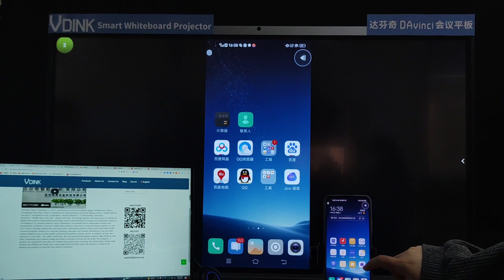Vdink Customization upon request,interactive flat panel,monitor touch screen 4k,China Factory